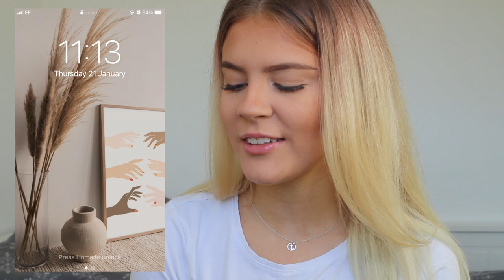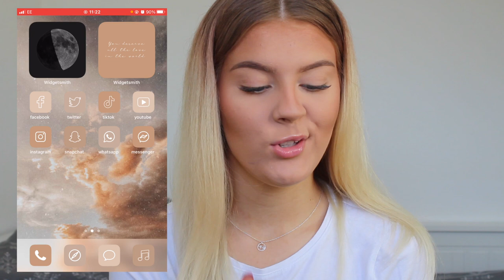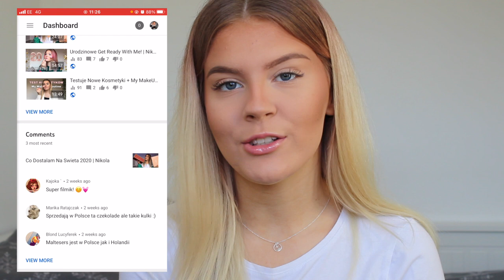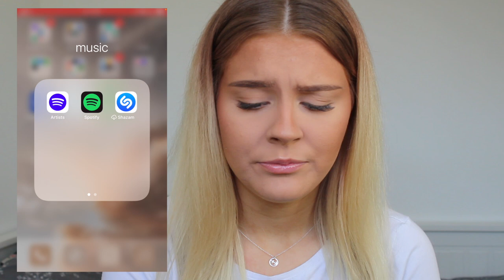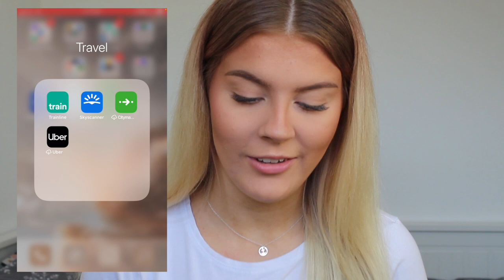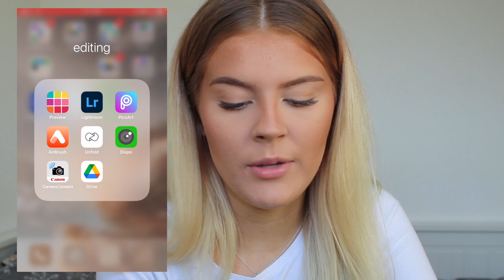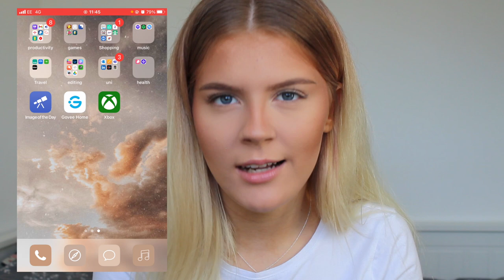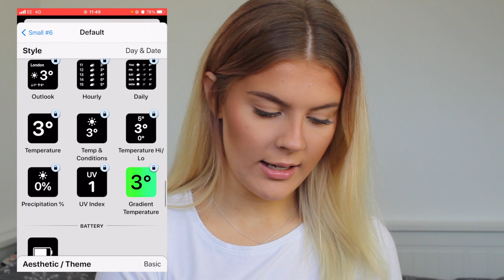Co Jest Na Moim iPhonie? + Moj IOS14 | Nikola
Jeśli filmik Ci się spodobał, nie zapomnij o łapce w górę! ♥